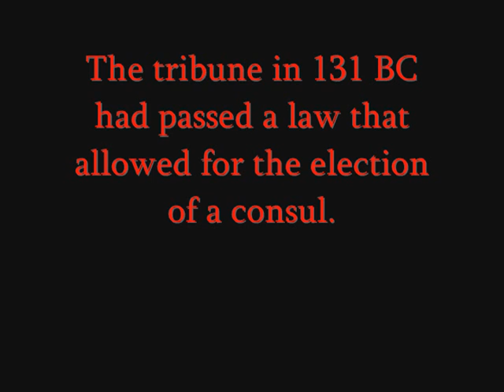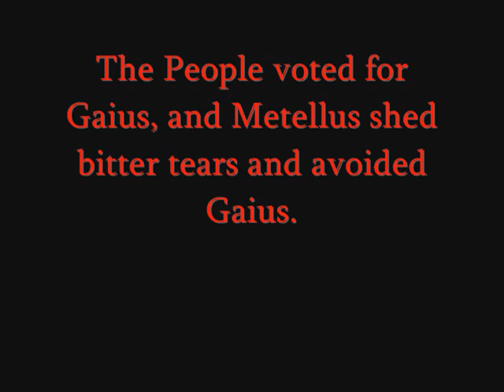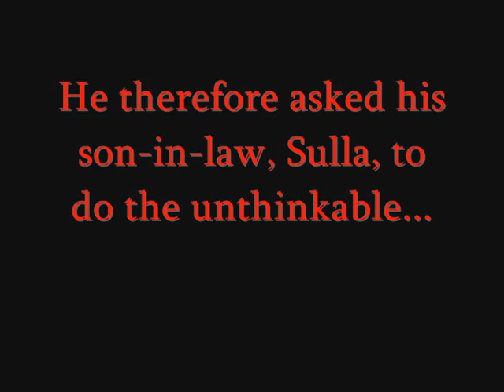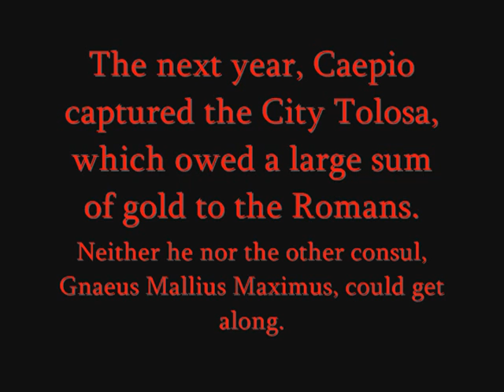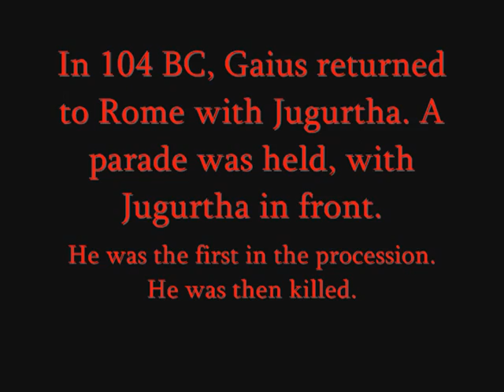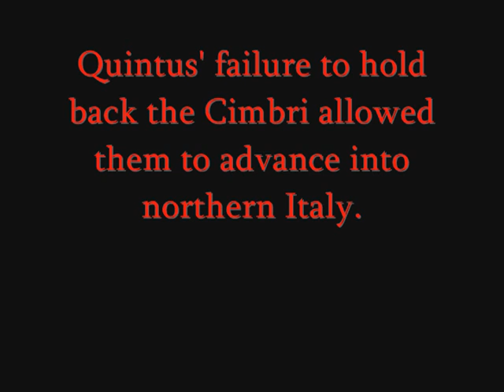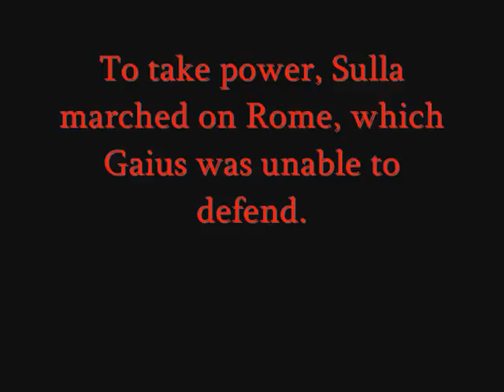Gaius Marius - Part 2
From the great minds who brought you "The Battle of Alesia".

It's supposed to be ARMIES, not ARMIRS.